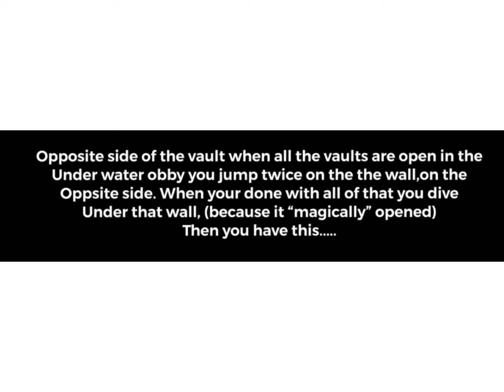Secret room in new ROBLOX jailbreak update